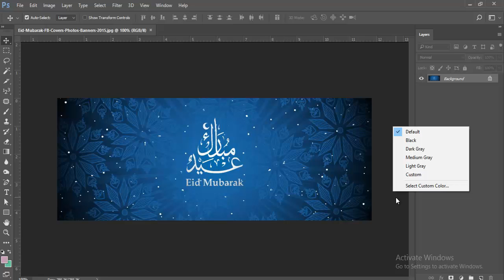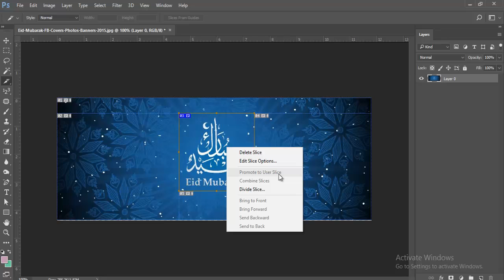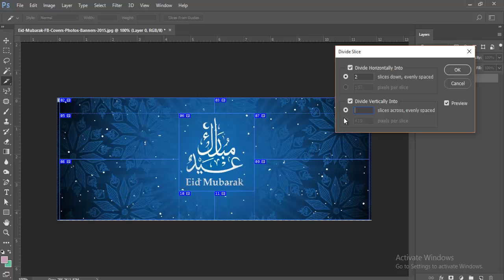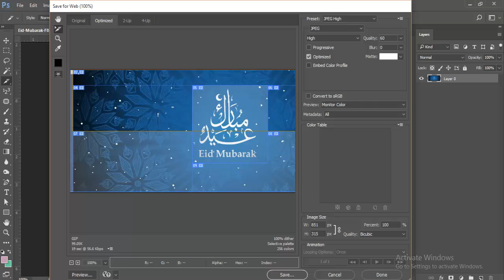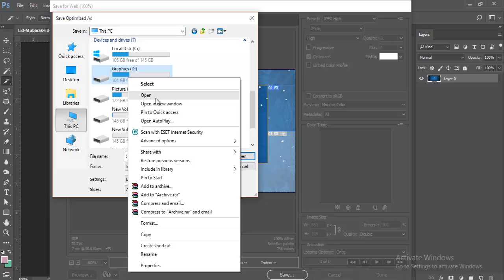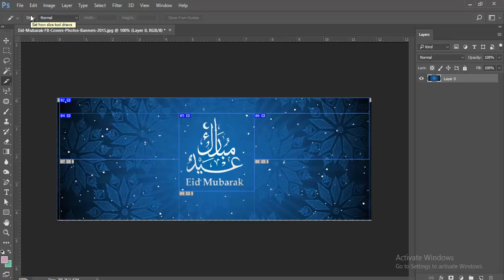Best Adobe Photoshop Tutorial 2020 in Bangla for Beginner- Part 6/ Slice Tool & Slice Select Tool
How to learn adobe Photoshop in online
How to use slice tool in adobe Photoshop CC

একবার দেখেই ফটোশপ শিখুন - নতুন ডিজাইনারদের ট্রেনিং এর আর নেই প্রয়োজন। এই ভিডিওতে যারা নতুন গ্রাফিক্স ডিজাইন শিখবেন ভাবছেন তাদের জন্য মূলত তৈরী করা হয়েছে।  তারা এটা হতে শুরু করেন ইনশাআল্লাহ নিয়মিত দেখলে  গ্রাফিক্স ডিজাইনের অনেককিছু শিখতে পারবেন।

how to how can i learn how to use How to learn Photoshop in online